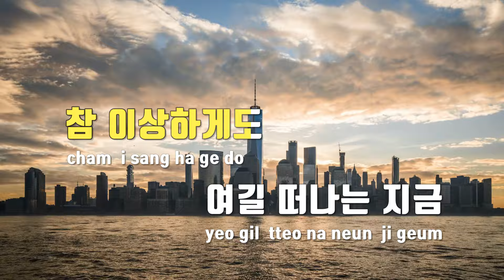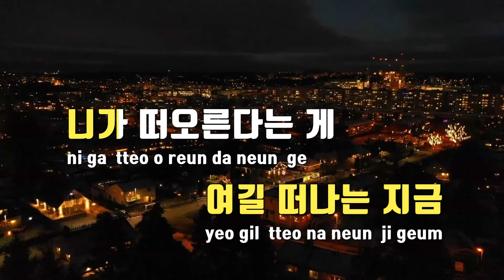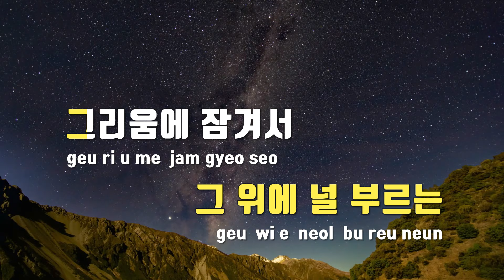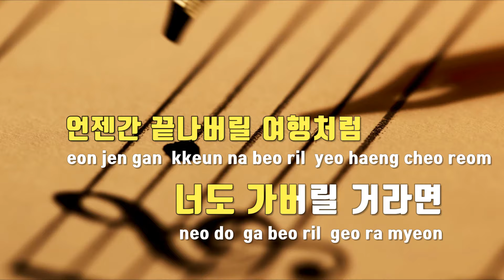[TJ노래방 / 멜로디제거] 비행 - 하현상 / TJ Karaoke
비행  --  하현상